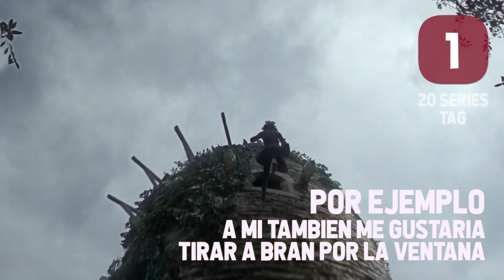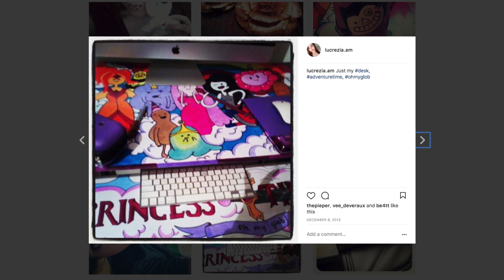20 SERIES TAG!! Mis series favoritas (GOT, Vikings y más)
20 preguntas sobre series de tv en este TAG, hablo sobre mis crush de tv, Game of Thrones, Vikings, Adventure Time, etc etc (veo demasiada televisión, lo sé!)

***En el video se omite una pregunta casi al fina y, era ¿Has usado el tema de una serie como ringtone? y la respuesta es sí, estaba probando una app de ringtones, puse el tema de GOT y más tarde ese día, accidentalmente todo el cine se enteró de mi amor por Westeros... No he usado otro ringtone de series desde entonces.